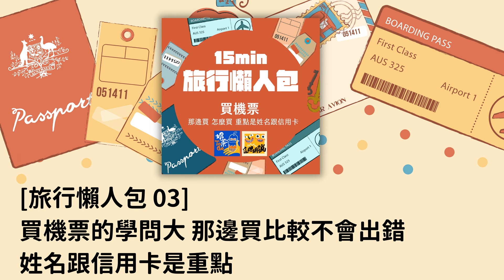[旅行懶人包 03] 買機票的學問大 那邊買比較不會出錯 姓名跟信用卡是重點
[旅行懶人包 03] 買機票的學問大 那邊買比較不會出錯
姓名跟信用卡是重點 購買機票是你的軟肋嗎？
對奶茶來說，買機票是超紓壓的事！
買完機票表示一個夢想，表示大概你就準備出國了！
這一篇新手系列，我們來剖析一下買機票的基本概念有哪些！ .
⭕️你們買機票有什麼困難嗎？
⭕️還是有交過什麼補習費嗎？
新手買機票有幾個重點觀念，這一個短集來跟大家分享唷！